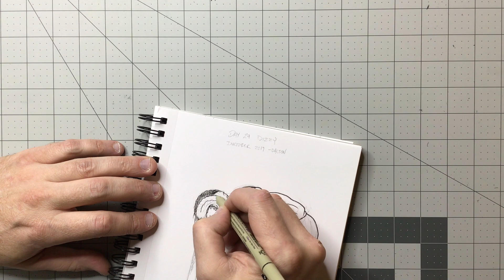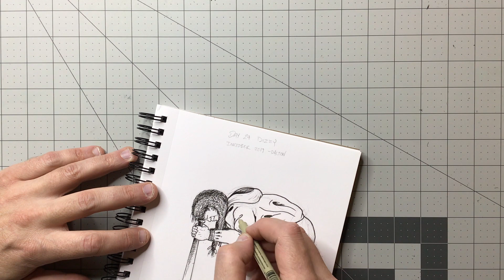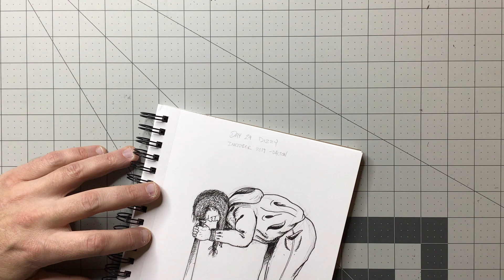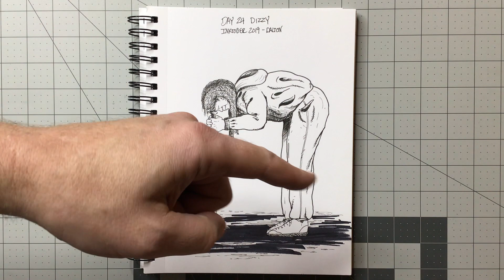Inktober Day 24 - "Dizzy"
Inking a playground challenge from my youth for Inktober's prompt word of the day 24 "DIZZY".